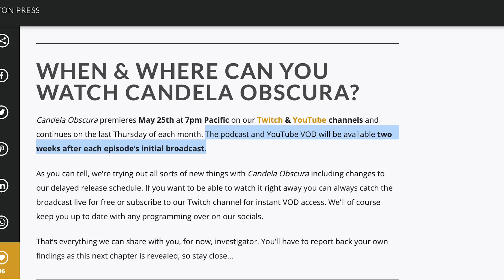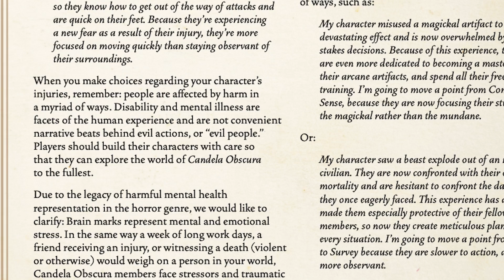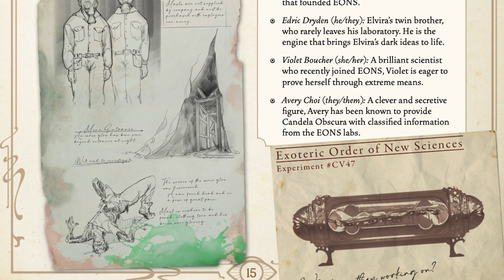Everything you need to know about the lore of Candela Obscura 🕯️ | Critical Role | Luboffin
In this video I breakdown all the lore and setting details for Critical Role's new tabletop roleplaying game Candela Obscura

0:00 Background
1:29 Oldfaire
2:27 The Fairlands
3:27 War
4:13 The Triumvirate
4:48 City districts
6:28 Candela Obscura
8:07 Other organisations

Got a theory? or Facebook group to continue the discussion!

Credits 👇🏽
Shutterstock, Pexels

Here is where I write things to appease the algorithm:
I'm Luna and I make videos about Critical Role, Dungeons and Dragons, and other nerdy things that take my fancy! You'll find theories, hidden details, DM tips, campaign stories, and more! I primarily cover D&D but will occasionally dabble into other RPGs as well.